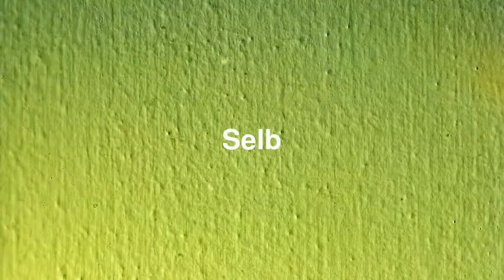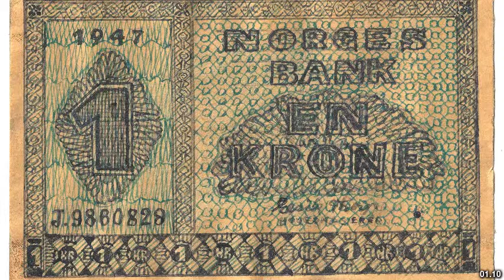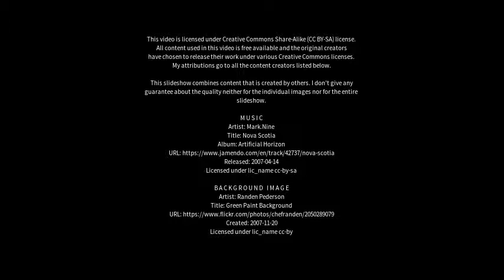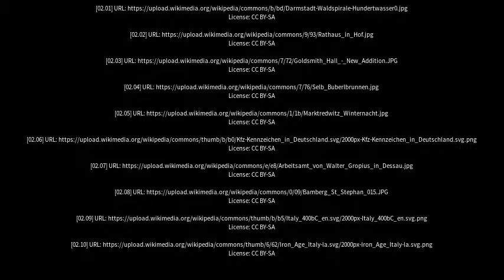Best places to visit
Best places to visit - Selb (Germany) Best places to visit - Slideshows from all over the world - City trips, nature pictures, etc.